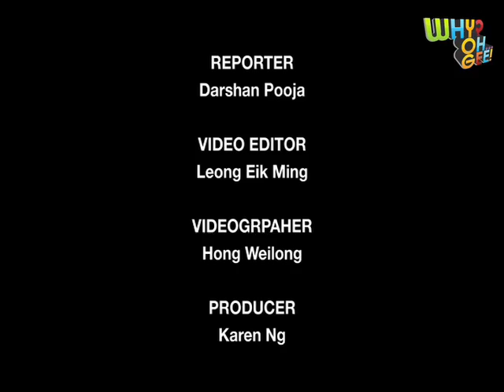Dancing with the fastest sprinter: Odean Skeen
23 August: WhyOhGee visits the Youth Olympic Village to meet Odean Skeen, the winner of the Men's 100m finals with a new personal best time of 10.42 seconds. Bringing glory to Jamaica with his victory, the fifteen year old also shows us some cool dance moves only Jamaicans would know how to do! Watch to bust a move.